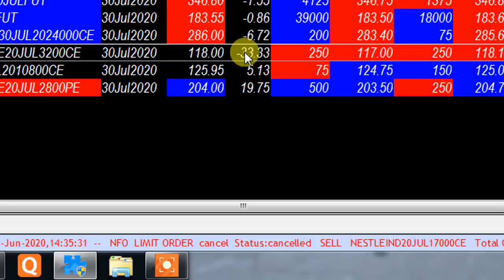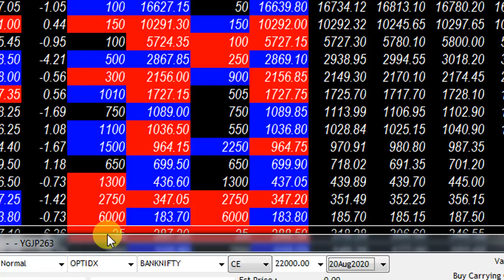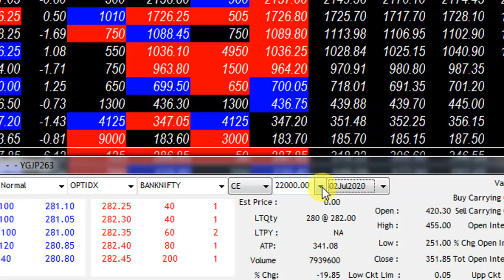MKT IMPORTANT UPDATE AT 2 46 PM AFTERNOON